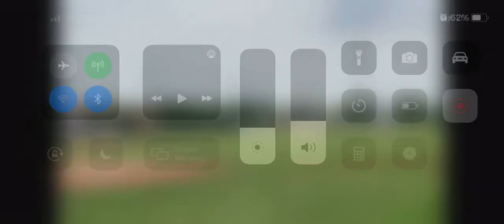Aaron Jasiak (2023) showing speed stealing 2nd for Kalamazoo Maroons 6/10/22